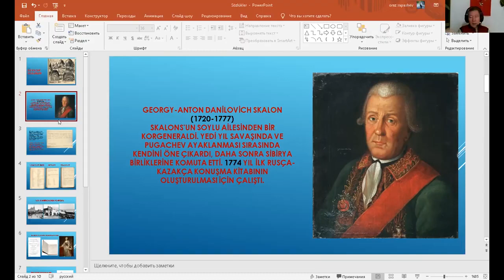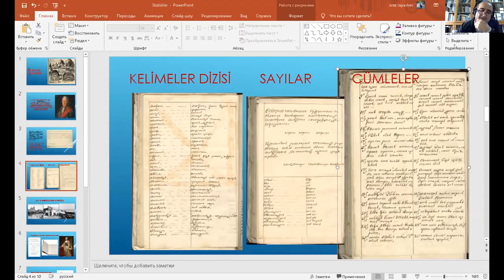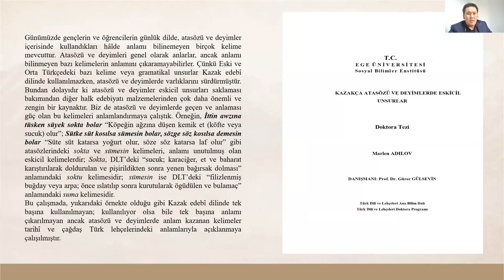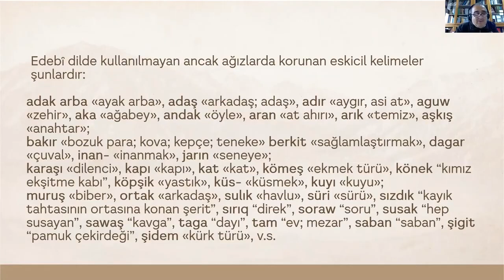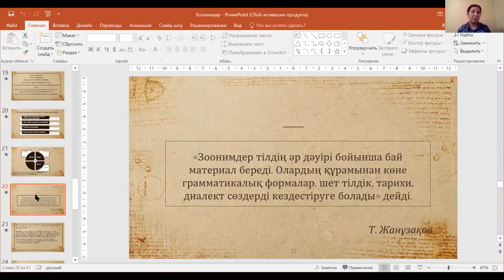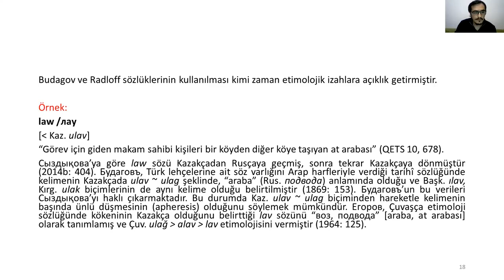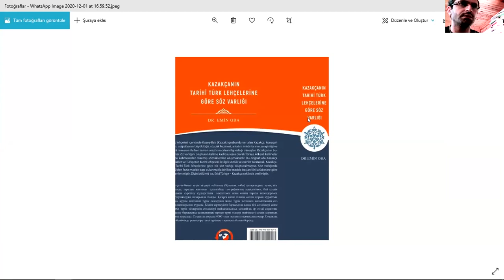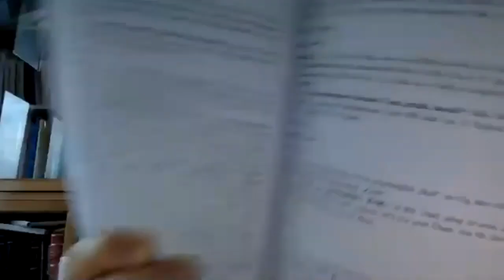Eski Turkceden Bugune Kazakcanin Sozvarligi / Lexicology of Kazak Language from Old Turkic to Today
Kazakçanın Eski Türkçe ile sözvarlığını karşılaştıran toplantıdır. Katılımcılar: Oraz Sapaşev, Saule Bektemirov, Ergali Esbosınov, Marlen Adiov, Emin Oba, Osman Kabadayı; Yorumcular: Jazira Otızbay.
İstanbul Üniversitesi.